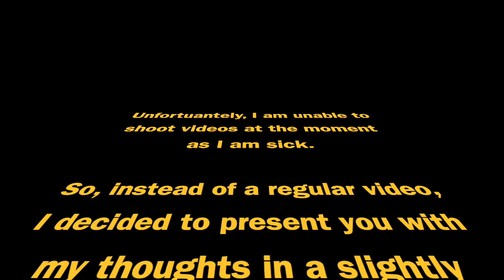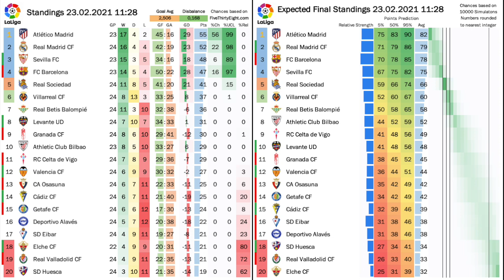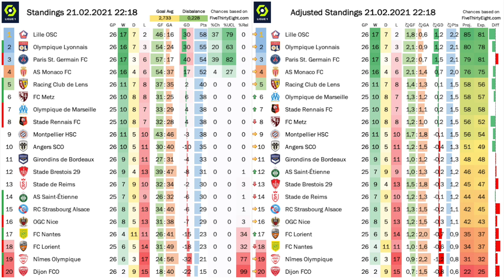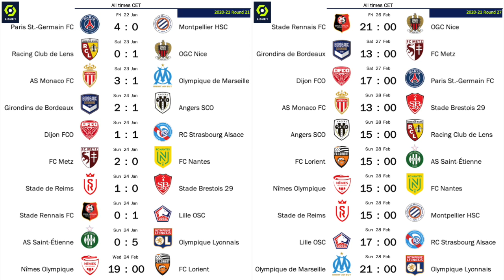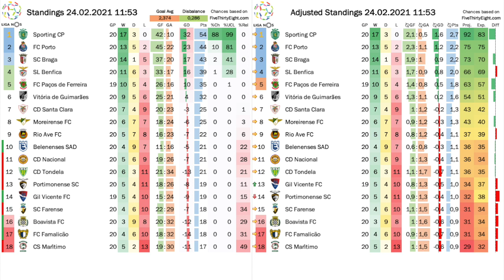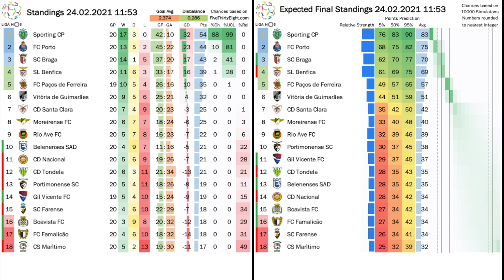Levante Stall Atletico, Monaco Do the Double Over PSG and Sporting Remain Relentless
We have seen some hint of fragility from Atletico over the past month, but nothing really hinted at them getting only a point out two games against Levante and allowing Real Madrid back in to the race. Even more surprising is the fact that in Ligue 1, we may well have a four way title race this season after Monaco beat PSG again. Sporting may have been a surprise at the beginning of the season, but they do look pretty undeniable at the moment - also thanks to the weakness shown by both Porto and Benfica.